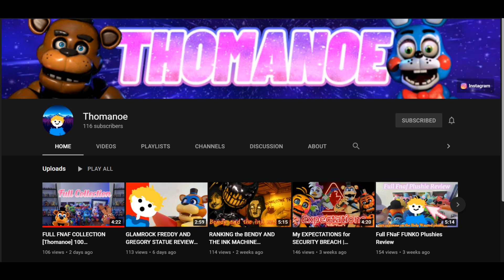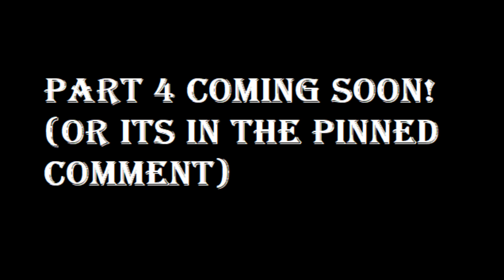The Most OBSCURE FNAF MERCH Part 3! (ft. Thomanoe!)| Five Nights at Freddy's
Today I talk about the most obscure FNAF merch I could find! With the help of fellow FNAF YouTuber Thomanoe.